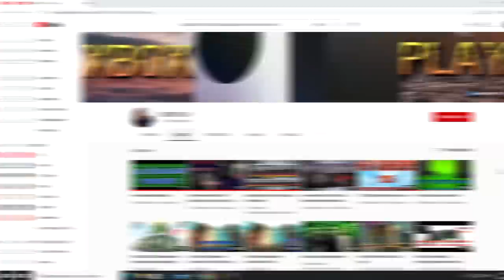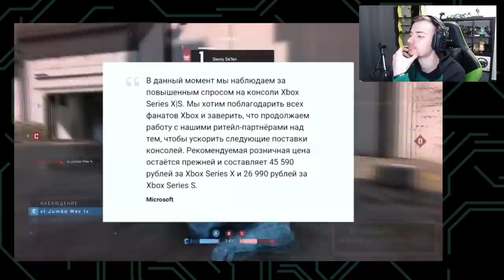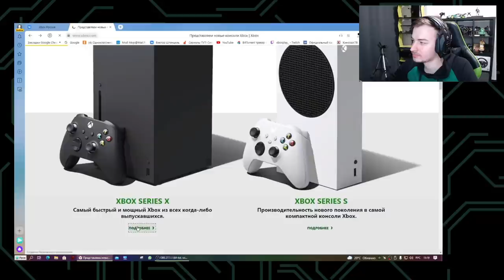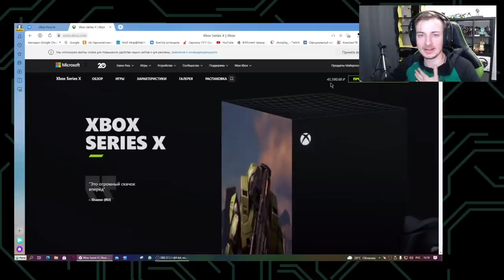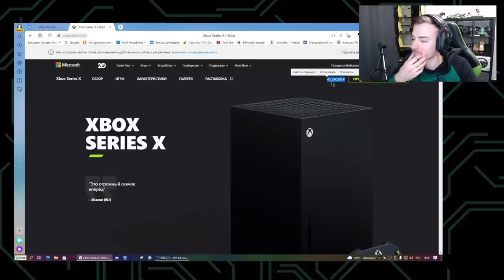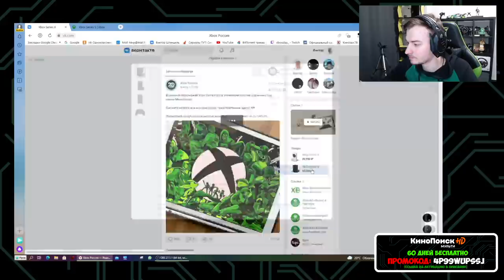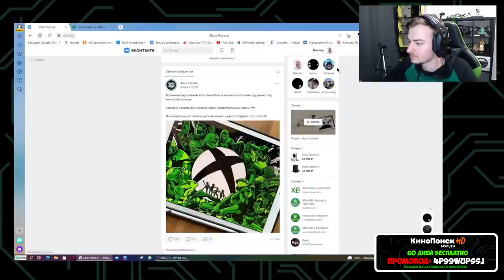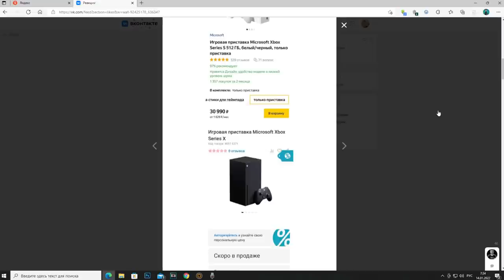МЕНЯ РАЗОБЛАЧИЛ ФАНАТ XBOX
Разоблачение JumboMax от самого главного фаната консоли Xbox с канала XboxPlay.